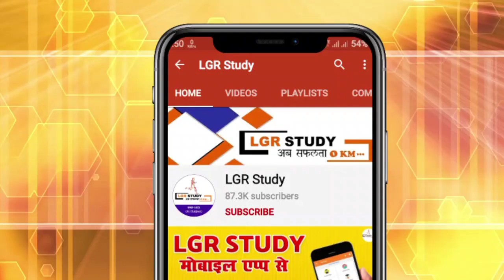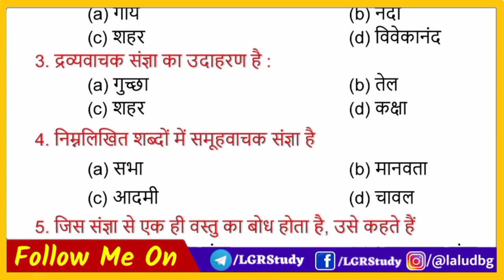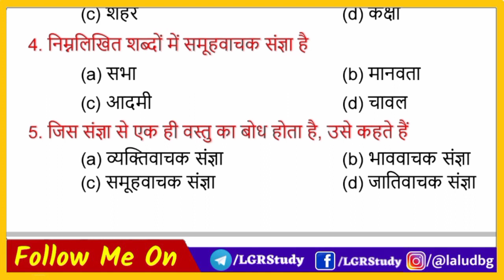class 12 hindi grammar important questions 2021 | hindi grammar class 12th bihar board